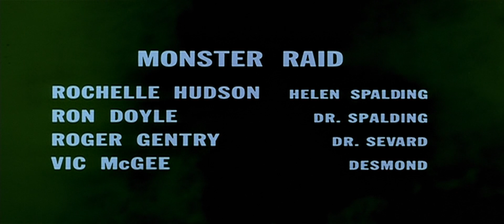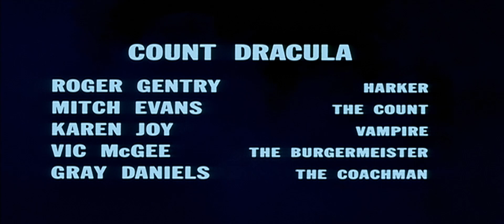Gallery of Horror (1967) Lon Chaney Jr., John Carradine, Rochelle Hudson • Horror • Full Movie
John Carradine narrates five horror tales, each with a comically predictable surprise ending. In the first, “The Witches Clock,” the Farrells have purchased an old mansion in Salem Massachusetts and are warned by the town doctor of the history of witches in the community. The second story, “King of the Vampires,” deals with a slight-figured killer called the King of the Vampires by Scotland Yard. The third, “Monster Raid,” is about a man turned zombie when he ODs on his experimental drug. “Spark of Life” deals with a doctor Mendell obsessed with the experiments of a thrown-out professor named Erich von Frankenstein. “Count Alucard” is a variation on the Dracula story, with the Count acquiring the deed to Carfax Abbey from Harker as vampiresses and dead bodies start turning up.